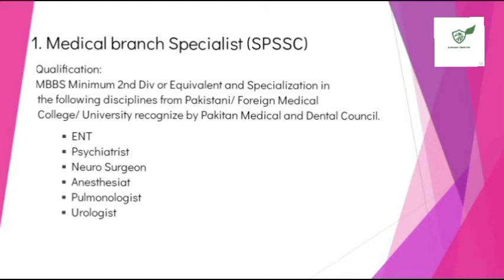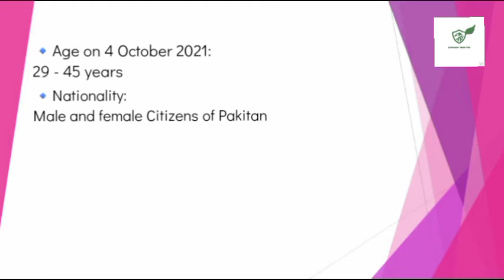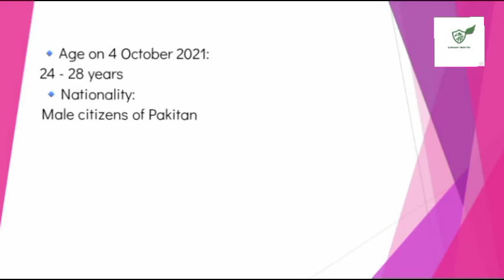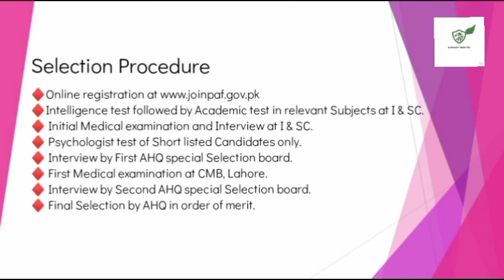PAF Combat support Course || Medical branch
PAf_ Medical_branch